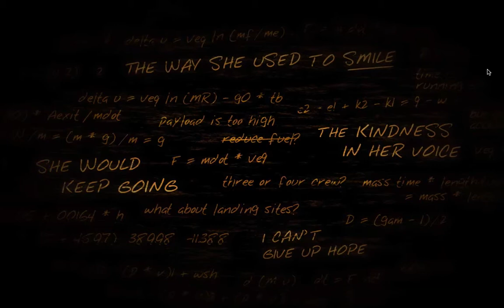Lets Play Lifeless Planet Episode 1: First Steps on a Lifeless Planet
Let's Play Lifeless Planet Episode 1: First Steps on a Lifeless Planet

You've seen the trailer, now we get into the game!  This new let's play series of Lifeless Planet looks like it's going to be tons of fun, and I do my best to stay out of the way of the atmosphere.

Lifeless Planet is a game set in the distant future, where humanity has achieved faster than light travel.  A team of astronauts, led by us (god knows why) is sent to a distant life-rich planet, but on arrival discover only a barren wasteland.  Yet, there are clear signs of human habitation!  How can this be?  With no chance of colonization and no way to return to Earth, unraveling the mysteries of this planet is our new mission.

But, the Lifeless Planet isn't as empty as we think...